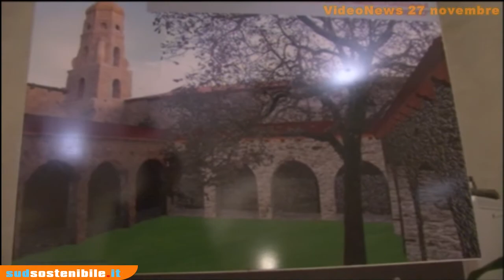Cuccaro Vetere Il convento restaurato.asf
Il prefetto di Salerno, Sabatino Marchione, partecipa all'inaugurazione del Convento di San Francesco a Cuccaro Vetere, un monumento risalente alla prima metà del XiV sec. restaurato e restituito alla fruizione collettiva